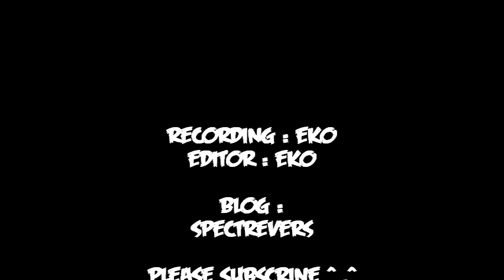TRAILER - Kaettekita Cyborg Kurochan PS1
--  Game Adventure yang satu ini memang game yg sangat seru dan sangat mengasyikan..